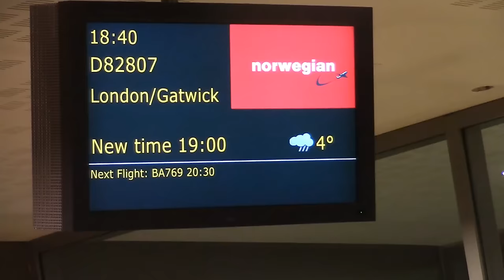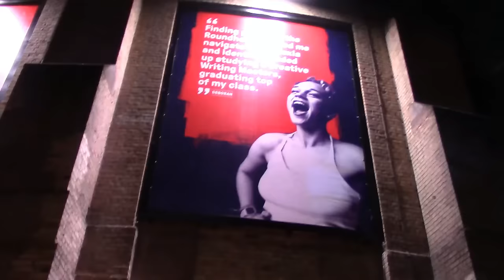RBSS 2016 LONDON VLOG - CHARTERTØRRE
Vlog from the RBSS world finals in London. Norwegian style!